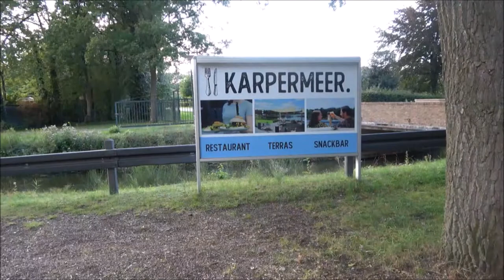Camping Landsbulten, Nederland.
Neste stopp før en handledag i varehuset Obelink, ble en overnatting på camping Landsbulten i Aalten.